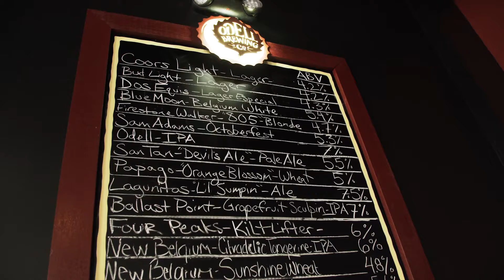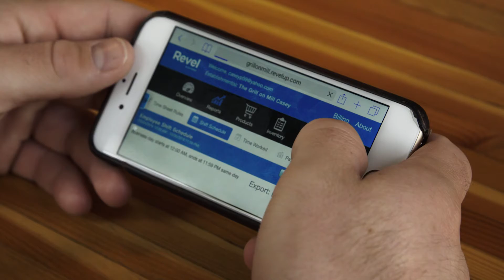The Grill On The Mill